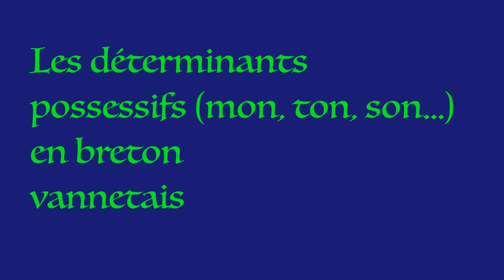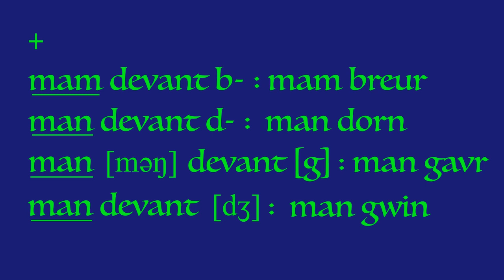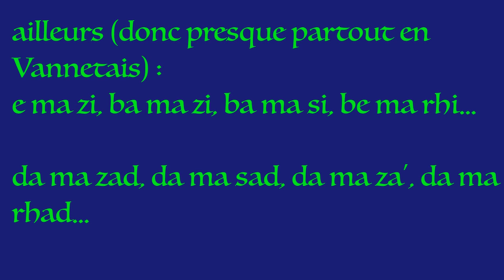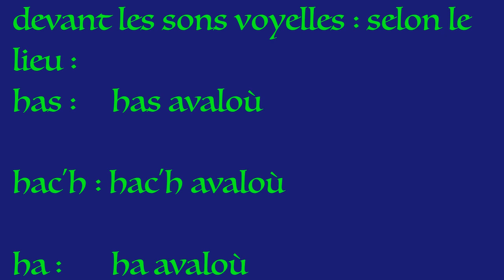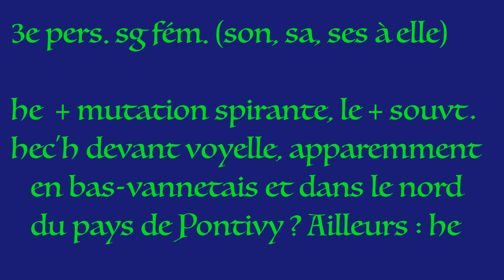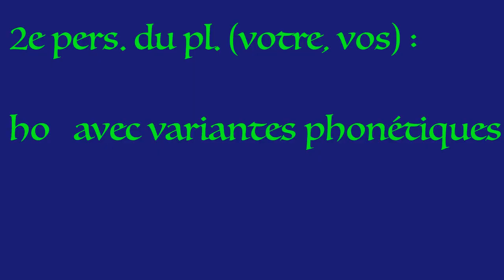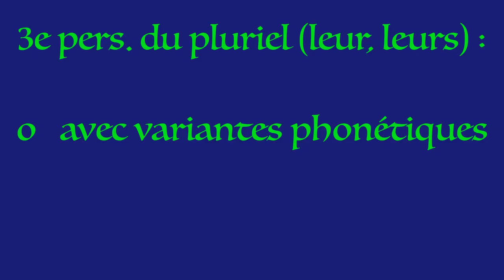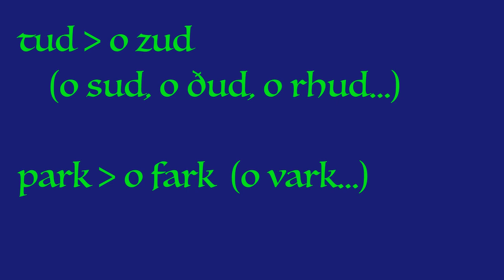Les déterminants possessifs en breton vannetais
Dans cette vidéo, je vais vous parler des déterminants possessifs, aussi appelés adjectifs possessifs, en breton vannetais.
Ces mots correspondent aux mots français mon, ma, mes, ton, ta, tes, etc.

En breton vannetais, ces mots peuvent servir à la fois de possessifs et, aussi, pour la plupart, de pronoms COD avec certaines formes verbales - nous en reparlerons dans d’autres vidéos.

Mersi braz da : / Remerciements à :
- tous les bretonnants de naissance sans qui je n'aurais pas appris à parler vannetais
- mes copains collecteurs
- Maïlys, de la chaîne pour les conseils de montage et les encouragements

Eid klewed tud ha 'gaoja breton a-vihan :/ Pour entendre des bretonnants de langue maternelle :